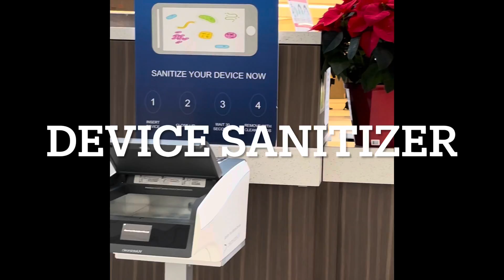A busy life of a caregiver..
Full time housewife & caregiver..
Taking hubby to doctors and specialists appointments..